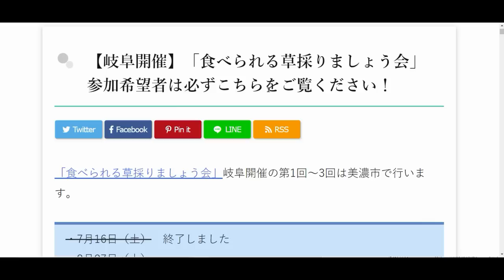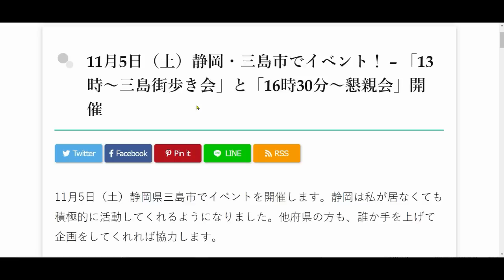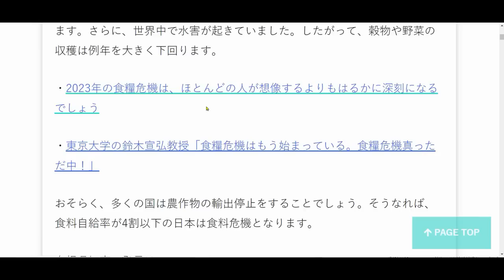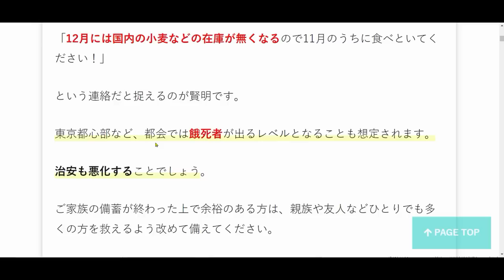食べたいものがあったら１１月中に！ 正月の準備もね。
LINE：@cxu3074n